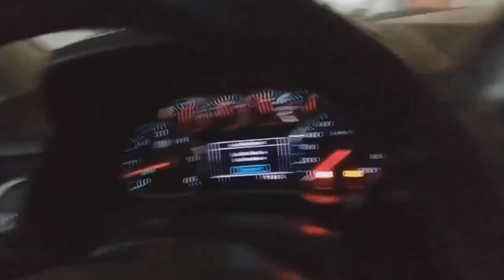Replacing engine mount/ support...Cheverolet Tahoe.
Chevy Tahoe 2019 model.

Two pieces engine mount replace.